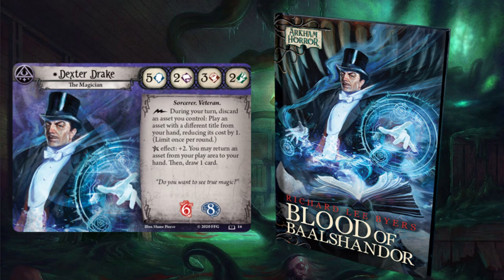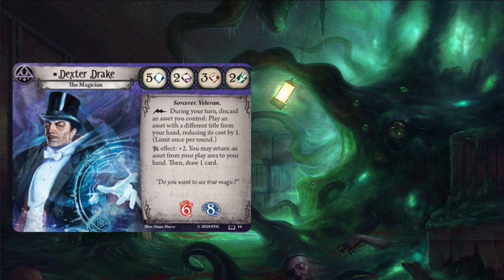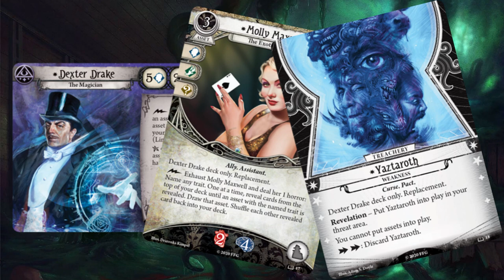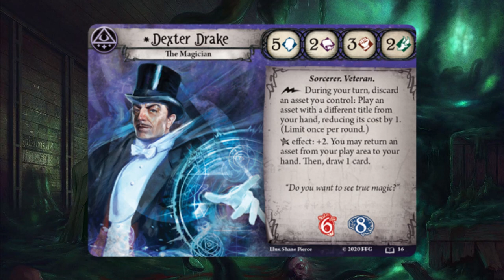Arkham Horror LCG Investigators of Arkham Dexter Drake the Magician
This time I will do an overview of the latest mystic investigator Dexter Drake from the Blood of Baalshandor novella.